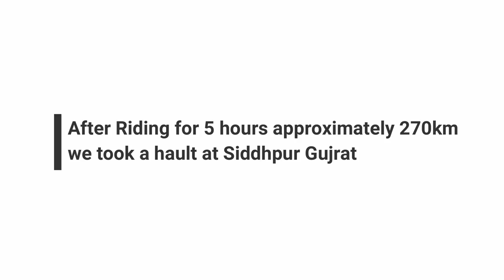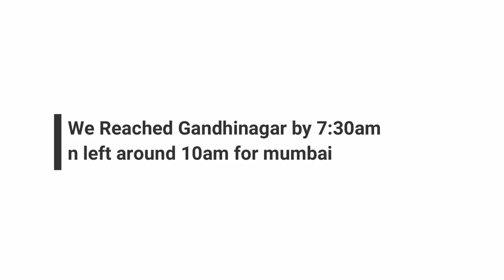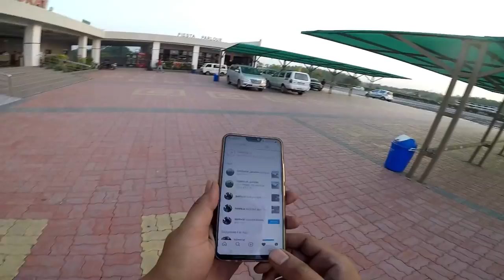People Reaction on Modified Dominar 400 | Ajmer - Mumbai | Pushkar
hello guys
in this vlog we are getting ready to leave from ajmer to mumbai but before that met few people who were keen to know which bike was i riding just check out their reaction.

riding gear : store.asg

Riding gloves : store.asg

link to purchase the front fender and Windsheild for dominar :
or you can call and order  : 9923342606...

my camera :
Go pro hero 3

for crash guards, Saddle Stay, Top Rack, Knuckle Guards, Windshield,  Number Plate holder